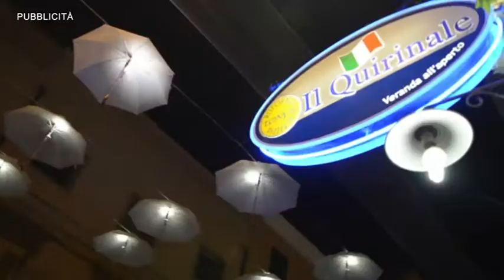MARINO (M5S): “FERROVIE SARDE, L’IMPEGNO DEL GOVERNO”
Importante impegno del Governo per l’ammodernamento e il potenziamento della rete ferroviaria della Sardegna. E’ stato, infatti, accolto l’ordine del giorno presentato da Nardo Marino, deputato del Movimento 5 Stelle e componente della commissione Trasporti della Camera